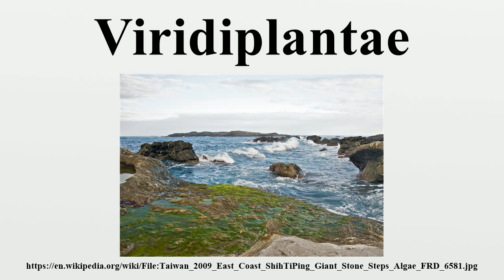Viridiplantae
Viridiplantae (literally "green plants") are a clade of eukaryotic organisms made up of the green algae, which are primarily aquatic, and the land plants (embryophytes), which evolved within them.They have cells with cellulose in their cell walls, and primary chloroplasts derived from endosymbiosis with cyanobacteria that contain chlorophylls a and b and lack phycobilins.

Image-Copyright-Info
Author-Info:   Fred Hsu (Wikipedia:User:Fred Hsu on en.wikipedia)

Image-Copyright-Info